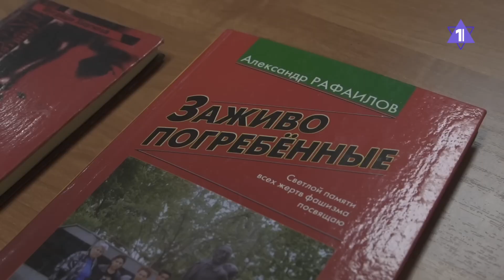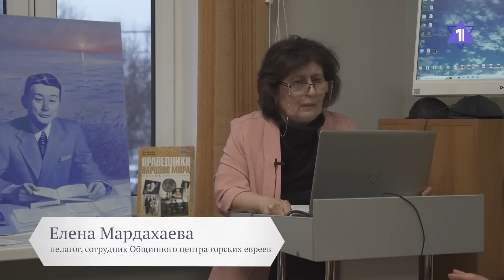Нацизм против горских евреев | Чтения о Холокосте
В Общинном центре горских евреев в Сокольниках прошли историко-этнографических чтения, посвященные Международному дню памяти жертв Холокоста. Общественные деятели, педагоги, художники и студенты рассказали о нацистских преступлениях и покалеченных судьбах людей, чьи жизни были оборваны в лагерях смерти. Репортаж Лены Мулзак.